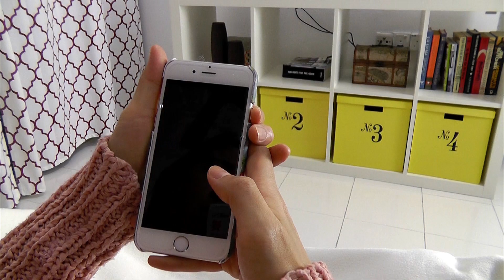My Bedtime Routine for Better SLEEP (10 Tips)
♥ Do you struggle to sleep? Do you want to improve the quality of your sleep? Watch this video through!
♥ I love my sleep. Here's My Bedtime Routine, which has helped me to get a quality rest. I hope it'll inspire you to love your sleep!
♥ Joanna Soh is a certified Personal Trainer (ACE), Women’s Fitness Specialist (NASM) and Nutrition Coach (Venice Nutrition).

To sleep better, it isn’t just about your bedtime routine, but how you spend your entire day will have an impact on your sleep.

10 Tips for Better Sleep
1) Get moving daily
2) Avoid caffeine after 2pm
3) Soak in a warm bath
4) Avoid big heavy meals at night
5) Scent your way to sleep
6) Power down an hour before bedtime
7) De-clutter the mind
8) Develop a sleeping time
9) Go for a black out!
10) Stay put if you're still awake

What other method has helped you to get a better rest at night? =)